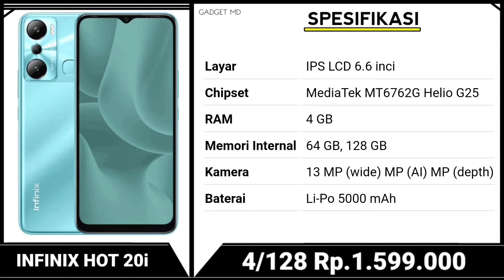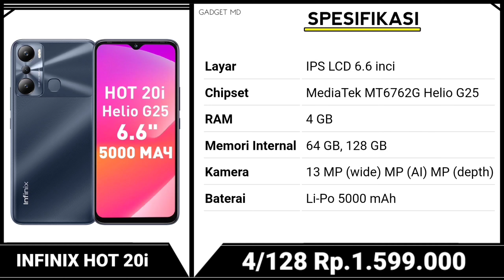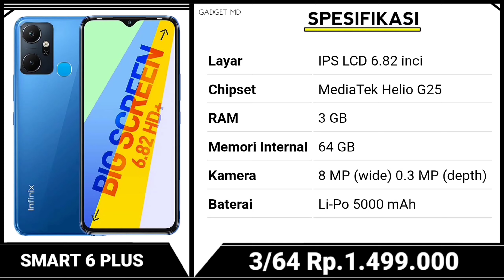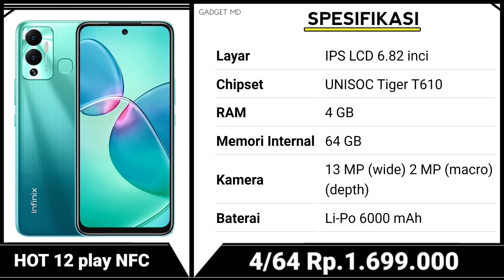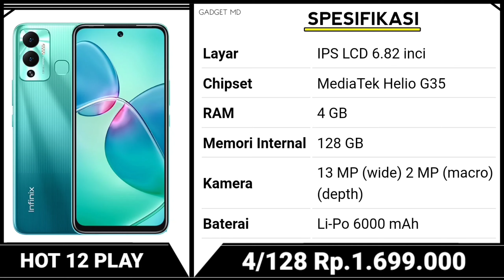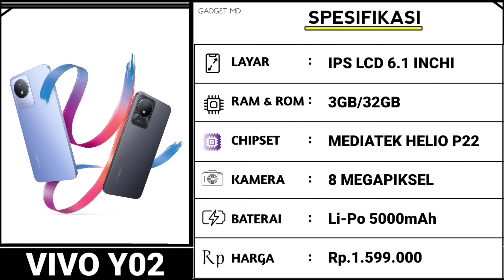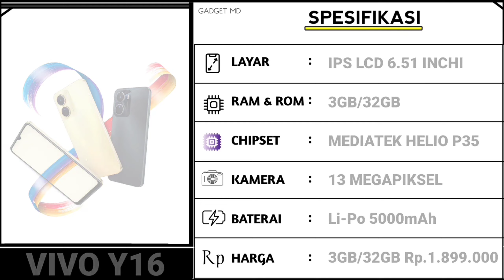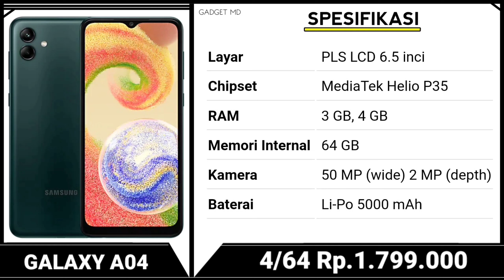JUARANYA DIKELAS 1 JUTA..? RAM 4GB+3GB, BATERAI JUMBO - HP INFINIX 1 JUTAAN TERBAIK 2023